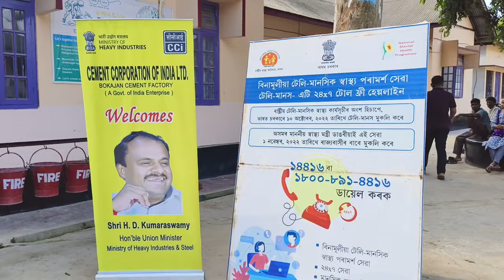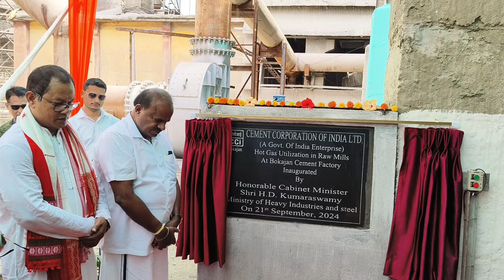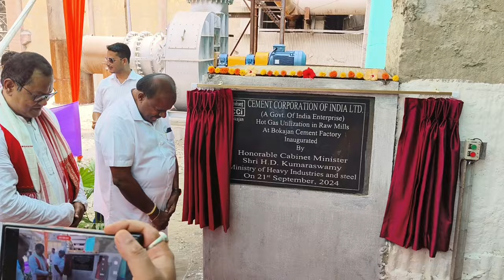Cabinet minister HD Kumaraswamy visit Bokajan 2024